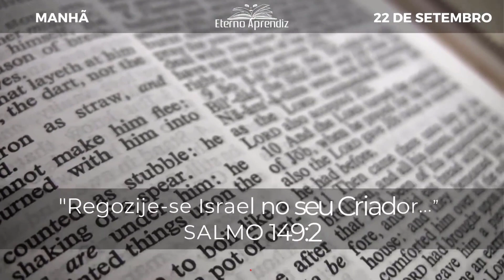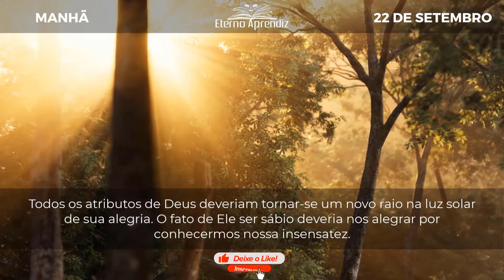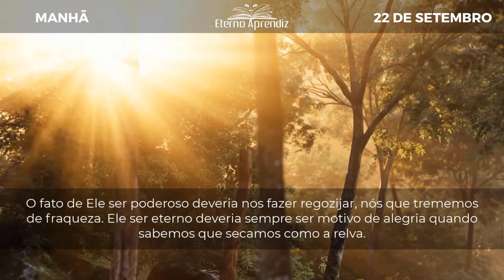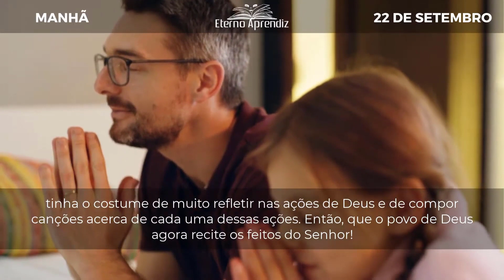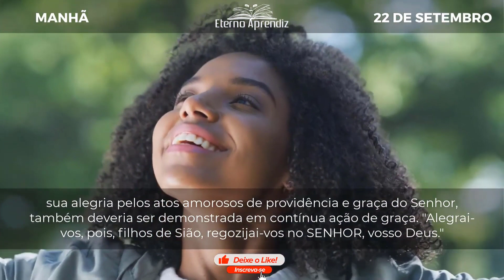Regozije-se Israel no seu Criador SALMO 149:2 REFLEXÕES ETERNO APRENDIZ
"Regozije-se Israel no seu Criador...” SALMO 149:2

DIA A DIA COM SPURGEON | MANHÃ | 22 DE SETEMBRO | REFLEXÕES ETERNO APRENDIZ